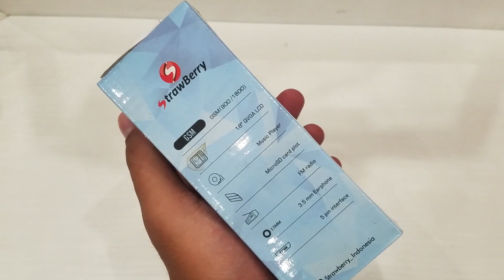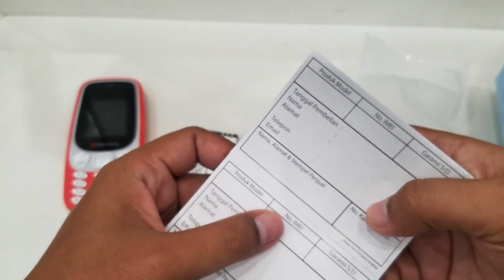nokia reborn KAWE seratus ribu saja